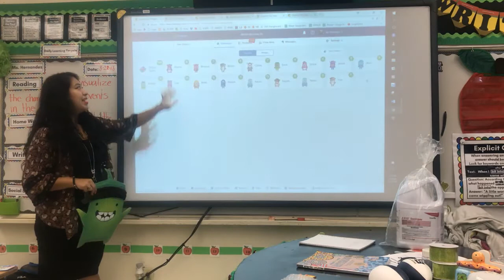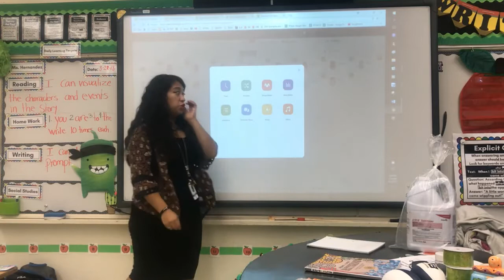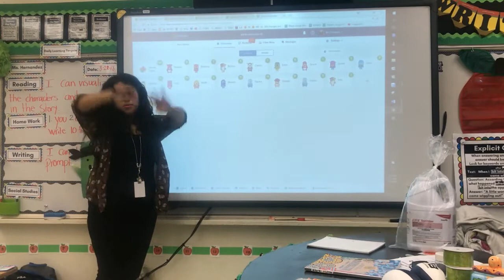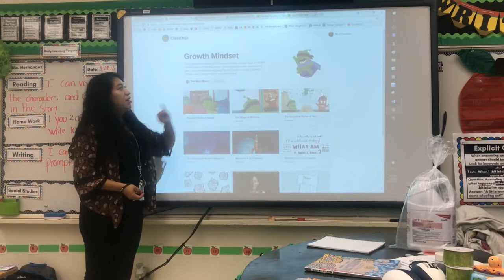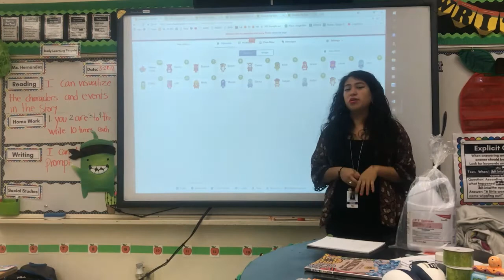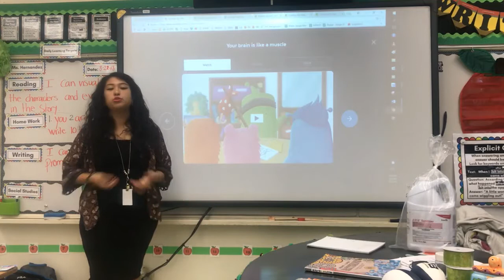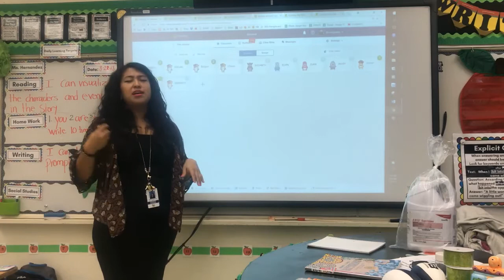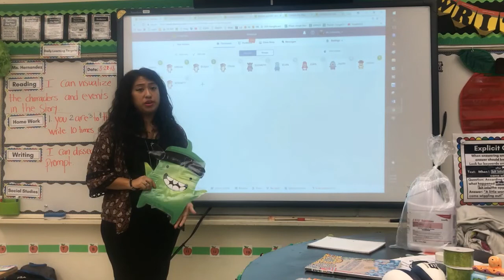Teacher Vlog: Class Dojo Tips and Tricks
I describe and explain why Class Dojo has transformed my teaching.